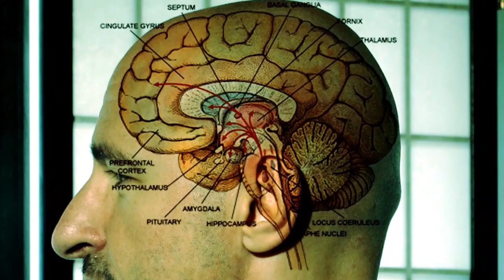ΣΤΟ ΜΥΑΛΟ ΤΟΥ ΣΙΛΑ - 413 - Αποκριάτικο κόμμα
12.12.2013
ΠΑΝΤΩΣ ΑΝ ΜΠΛΕΞΟΥΜΕ ΣΕ ΠΟΛΕΜΟ ΚΑΙ ΜΑΣ ΕΠΙΤΕΘΟΥΝ ΠΙΝΑΚΙΔΕΣ, Η ΧΑΥΓΗ ΘΑ ΥΠΕΡΑΣΠΙΣΤΕΙ ΤΗΝ ΠΑΤΡΙΔΑ, ΔΕΝ ΑΝΗΣΥΧΩ!